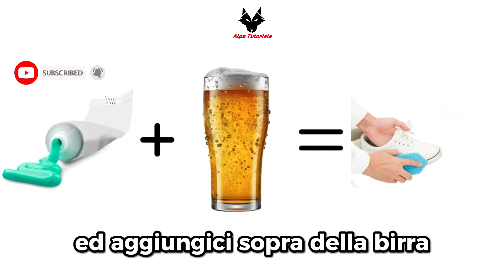Altri utilizzi efficaci per il dentifricio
Dentifricio Colgate